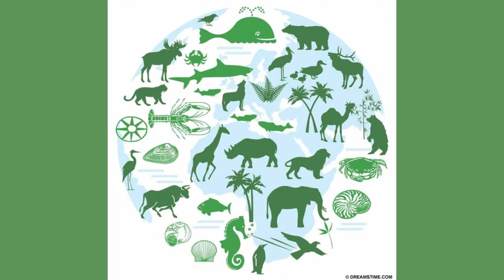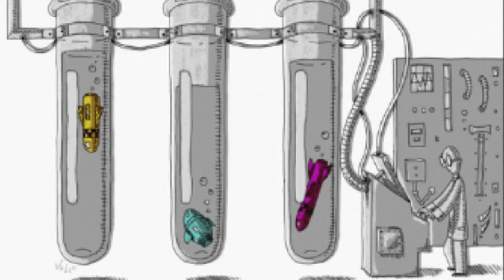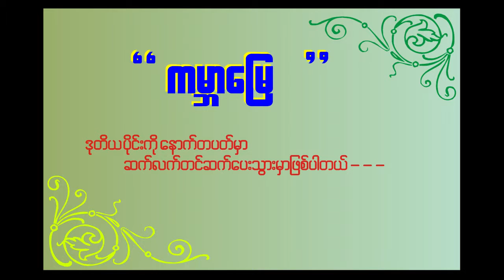“ ကမာၻ ေျမ ” အပုိ္င္း(1)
ထိန္းသိမ္းၾကေစသဘာ၀အေမြ" ရုပ္၊သံ အစီအစဥ္

ဒီတစ္ပါတ္မွာေတာ့
ဆိုတဲ့ေခါင္းစဥ္နဲ႕ တင္ဆက္ေပးလိုက္ပါတယ္။

ဒီအစီအစဥ္ကို အပတ္စဥ္ စေန ည(၈)နာရီထုတ္လႊင့္ေပးလ်က္ရွိပါသည္။
ၾကည့္ရႈ၊ ေ၀မွ်၊ ေ၀ဖန္ေပးၾကရန္ ေမတၱာရပ္ခံပါသည္။